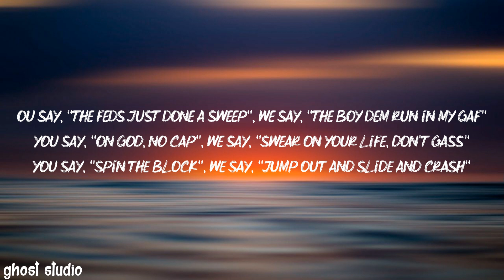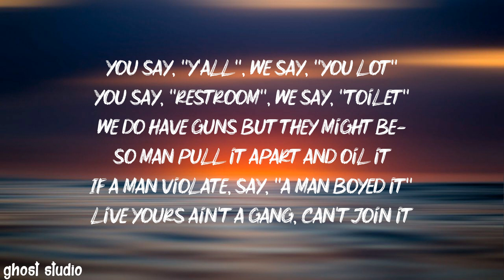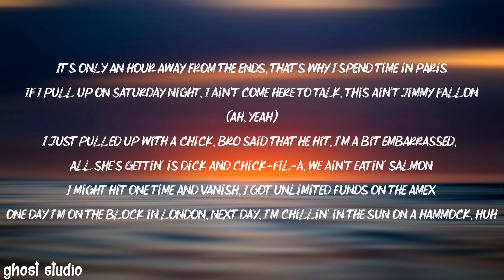Central Cee - LA Leakers freestyle